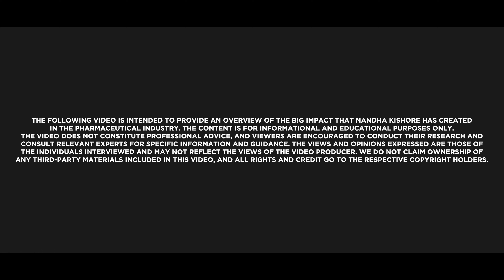How I am Saving Millions of Lives and Transformed Safety Forever!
What if a single breakthrough could save millions of lives and revolutionize safety in the pharmaceutical industry? This video highlights the incredible story of Nanda Kishore, who implemented a groundbreaking solution to tackle long-standing safety issues in pharma manufacturing. The result? Preventing fatal accidents, saving millions of lives, and helping companies avoid massive financial losses.

This breakthrough wasn’t just about solving a technical problem—it changed mindsets, reshaped safety protocols, and transformed the industry. Watch to learn how this solution brought about a lasting transformation, improved product quality, and redefined industry standards in the pharmaceutical world.

Antano and Harini are the creators of Excellence Installation Technology (EIT), the most advanced solution to predict Life Consequences, interrupt unconscious patterns, and 'install' new capabilities in people. The Time-Compression effect of these installations is so exponentially unfolding that a person achieves in 2-3 years what could have otherwise taken them decades.

From enriching the quality of love and happiness in a family to the culture in an organization, to unearthing people-and-industry secrets enabling positive disruption, Excellence Installation is evolving industries across diverse sectors. Antano and Harini have the world’s largest ecosystem of delivering one-on-one stacked installations leading to personal evolution in compressed time, spanning over 12,000 individuals and organizations, hailing from diverse verticals like IT, Entrepreneurship, Banking, Education, and more.

Launch Your Legacy in 2 - 3 years not 10 or 20

→ Links in this video description give you an idea about various Excellence Installation Programs that are available for you, to speak to our specialist and find the right product for you call .